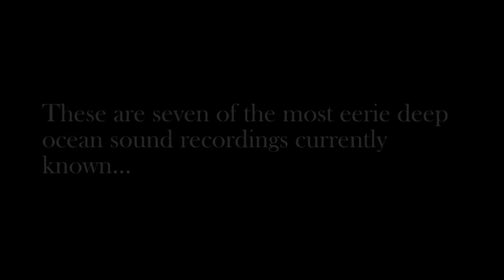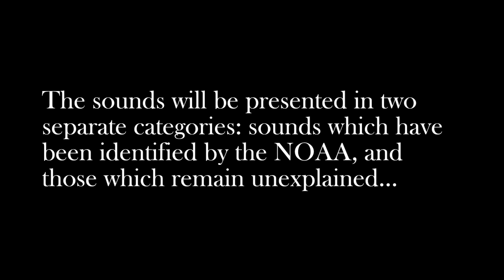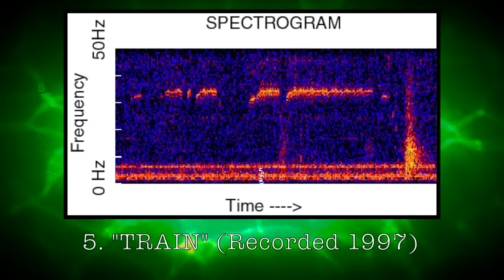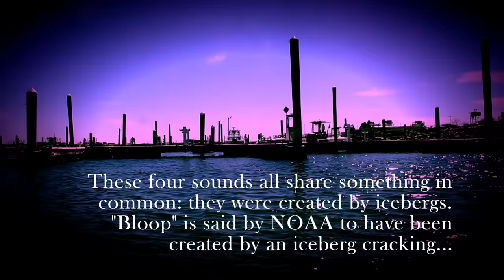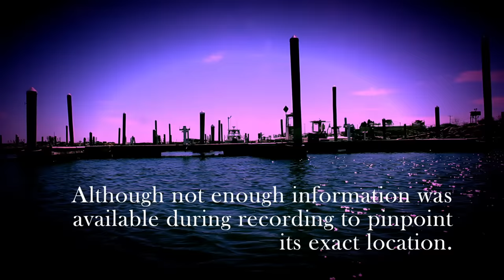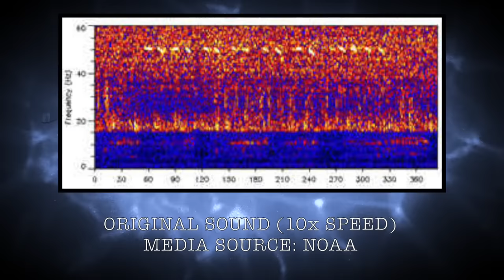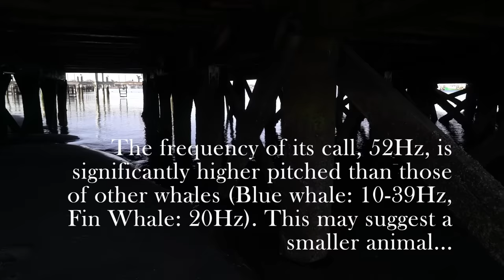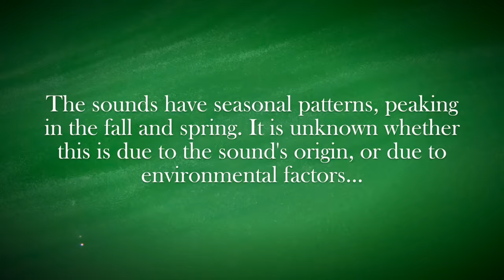7 Eerie Sounds Recorded in the Deep Ocean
Modern hydrophone technology has allowed for more deep ocean audio recording in the past several decades than ever before-- but these advancements have also yielded some haunting sounds, some of which remain unidentified. These are seven of those sounds.